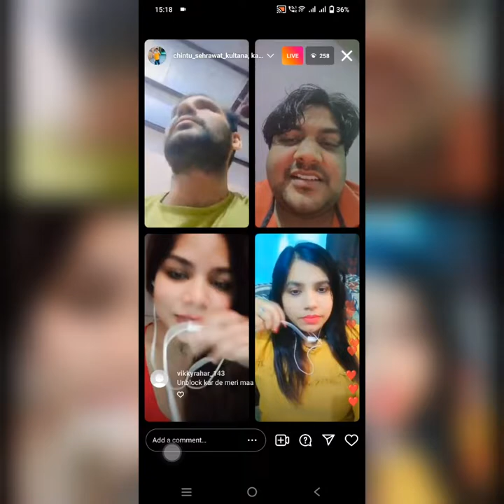chintu kultana रंगा रंग प्रोग्राम